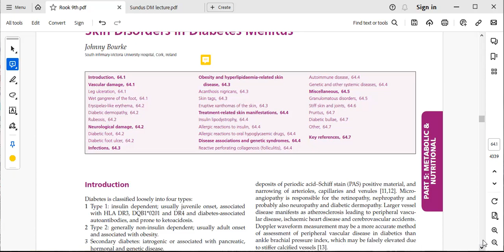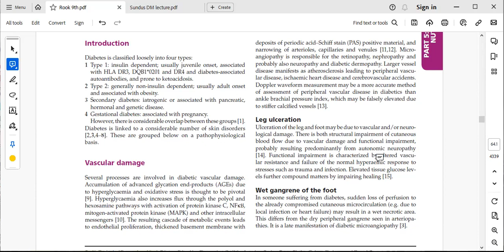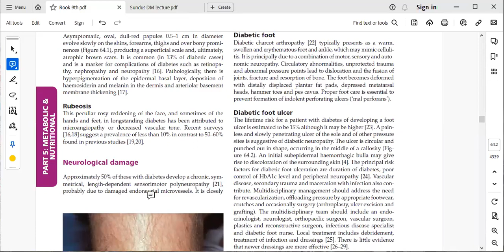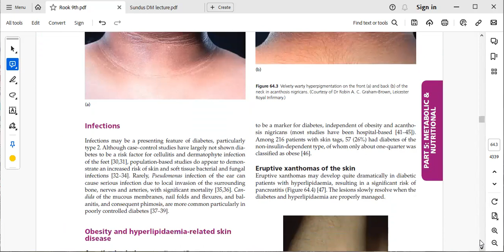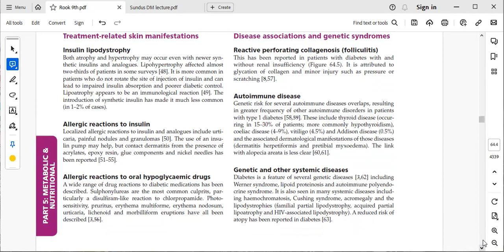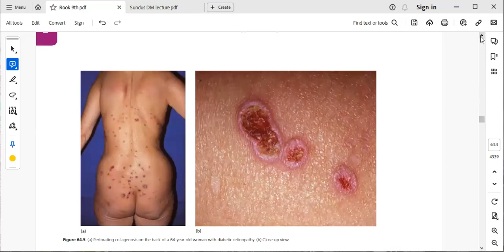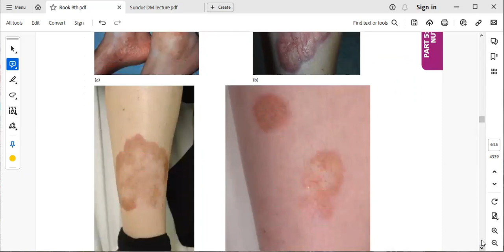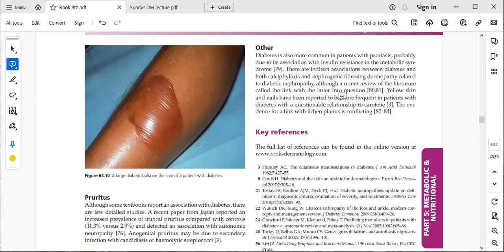Chapter 64 Skin Disorders in Diabetes Mellitis. Rooks text book of dermatology